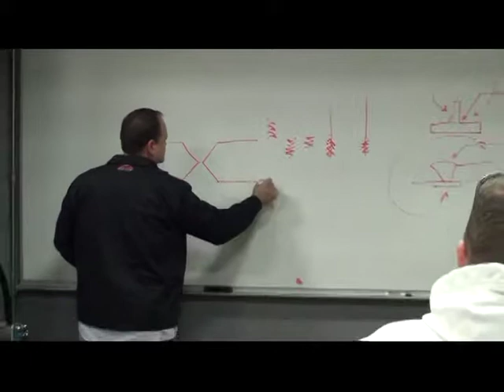Virtual Reality Welding Simulator 3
A training participant talks about his experience in a combined virtual reality/actual hands-on welding training program. Emphasis on the lab portion of the training.